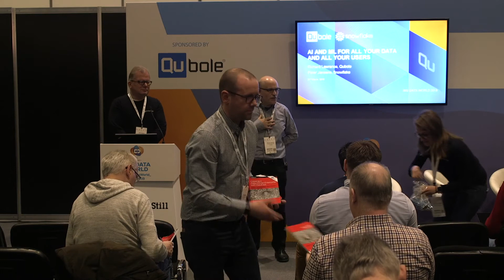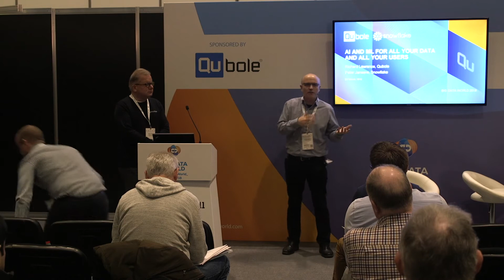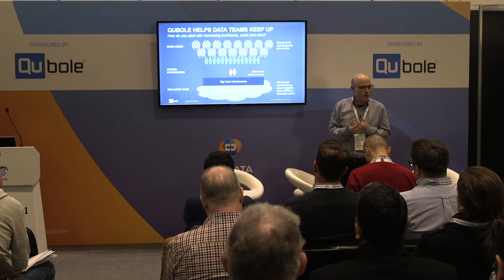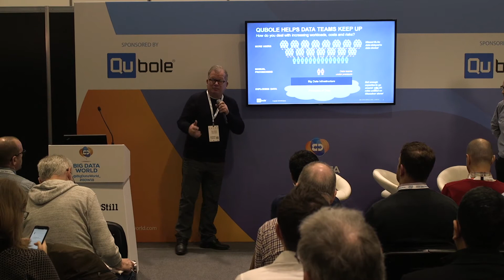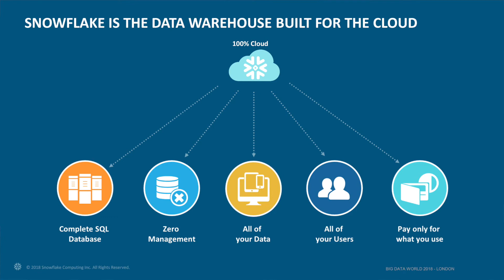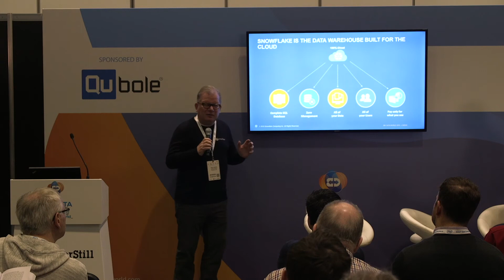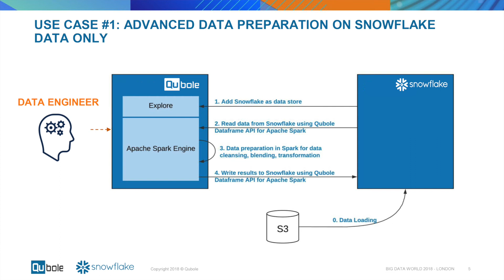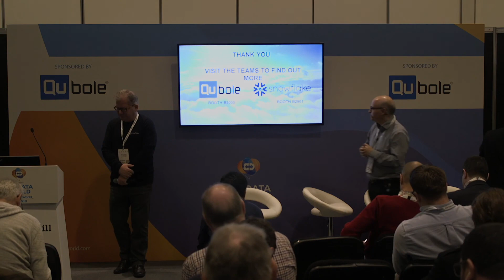Qubole & Snowflake partnership briefing at Big Data World London, 2018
Richard Lawrence, Qubole, and Peter Jansens, Snowflake, take you through the innovative AI and Machine Learning use cases that the new partnership between Qubole & Snowflake providers customers.